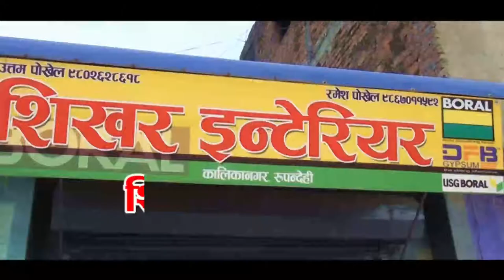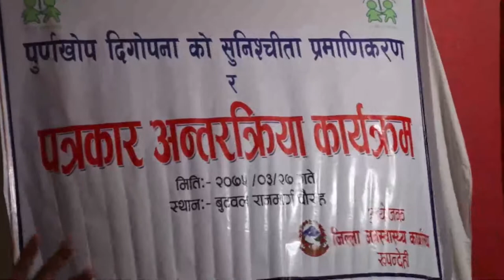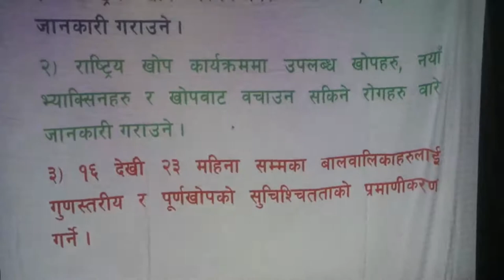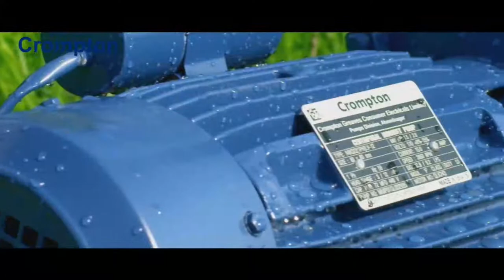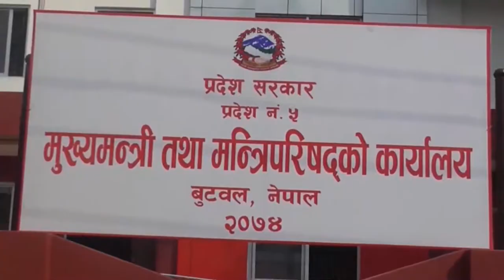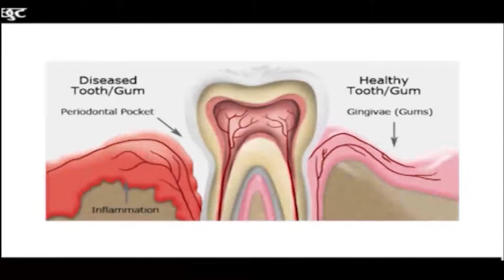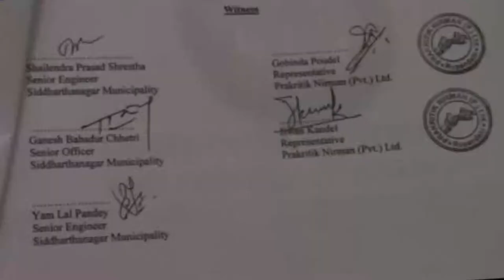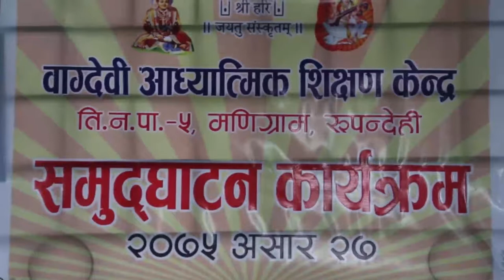बुद्ध समाचार || 2075 Ashar 27 PM || Buddha TV